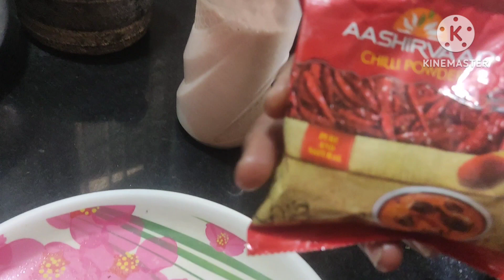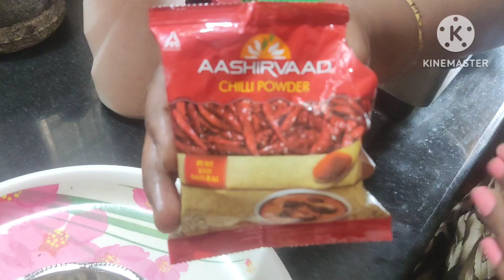5 నిమిషాల్లో సింపుల్గా వెల్లుల్లి కారం అన్నం... ||Tanisha vani cookings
5  నిమిషాల్లో సింపుల్గా వెల్లుల్లి కారం అన్నం.. ||Tanisha vani cookings